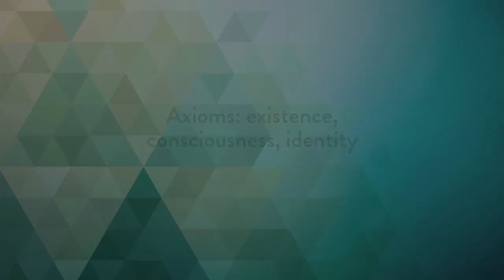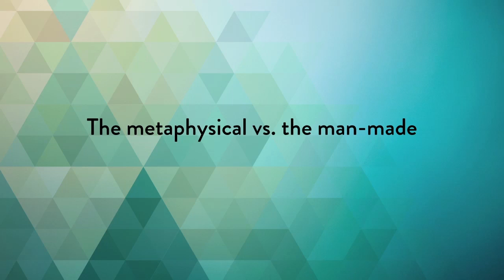The Objectivist Metaphysics: Axioms, Causality and the Primacy of Existence by Leonard Peikoff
The Philosophy of Objectivism by Leonard Peikoff - Lesson 2 of 12

Leonard Peikoff presents the Objectivist metaphysics, from its fundamental axioms — existence, consciousness and identity — to its view of causality and the relation between mind and body.  Peikoff also explains the specific metaphysical principles that support the Objectivist view of human nature.

Recorded live before New York City audiences in 1976, this course was endorsed by Rand in print as “the only authorized presentation of the entire theoretical structure of Objectivism, i.e., the only one that I know of my own knowledge to be fully accurate.” Rand attended the entire course and participated in eight of the twelve question-and-answer sessions.